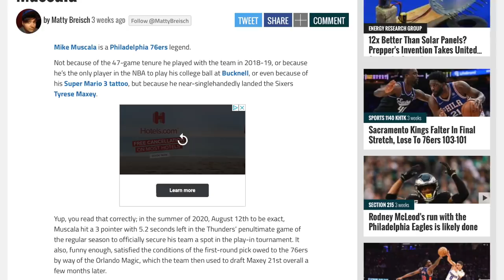James Harden's Debut Was Exactly What I Expected